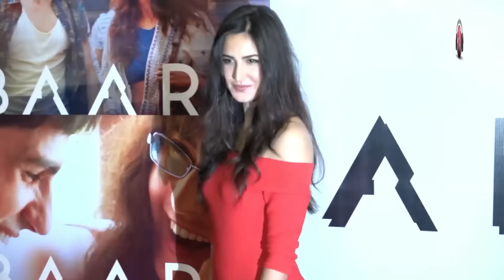Ek Tha Tiger Sequel -Salman Khan & Katrina | The Ring- Anushka Sharma & Shah Rukh Khan | Anupam Kher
Here’s RJ Ruchi or Rangeeli Ruchi as she is known as with the latest round up of the latest from Bollywood.

Ek Tha Tiger Sequel - Salman Khan & Katrina Kaif
The Ring - Anushka Sharma & Shah Rukh Khan
Anupam Kher - 500 Film